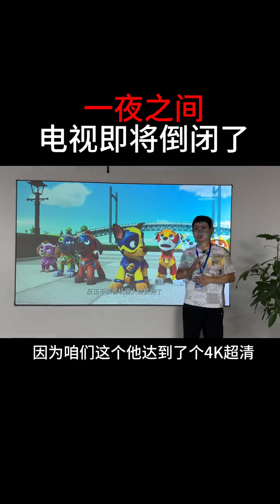No one watches TV sets nowadays, so they are going to be withdrawn from the market. Living room